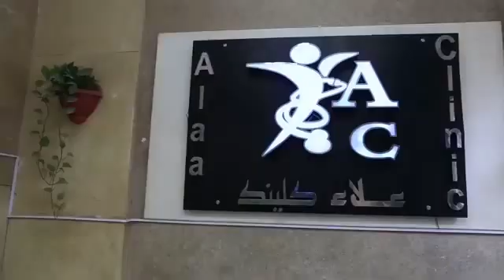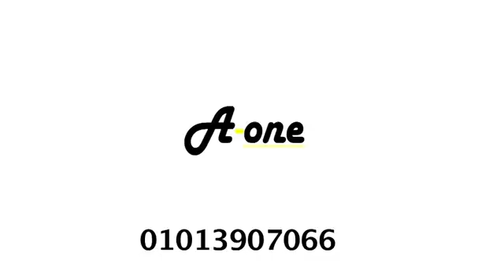‫ניתוח הגדלת חזה צמוד‬